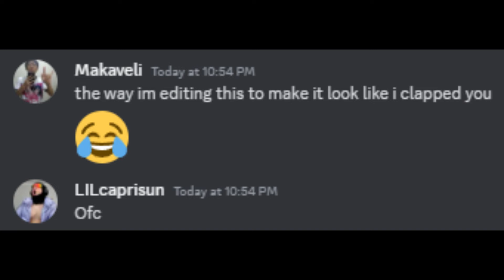THE HARDEST GAMEMODE? | Bloons TD Battles